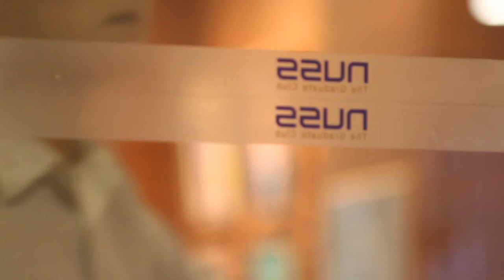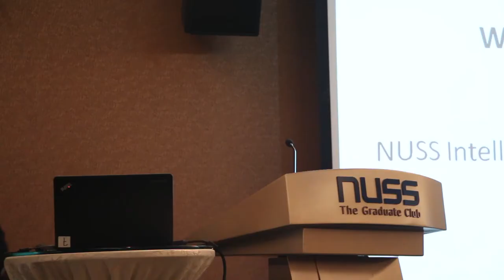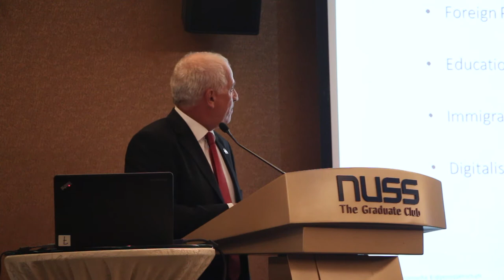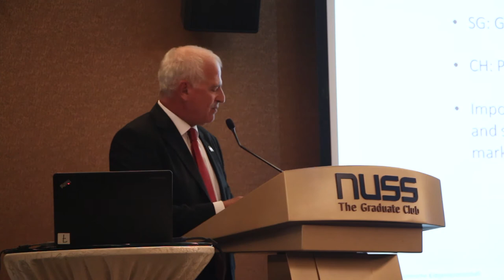Meet the Ambassador Series with H.E. Thomas Kupfer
H.E. Thomas Kupfer, Ambassador of Switzerland to Singapore engage members at a stimulating talk on the similarities between both countries, how they can learn from each other and build strong ties together.